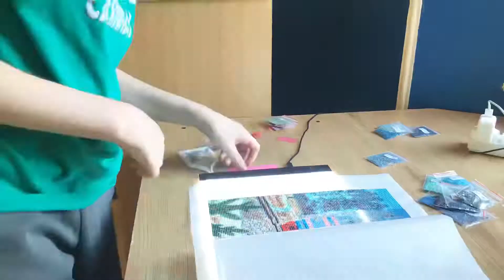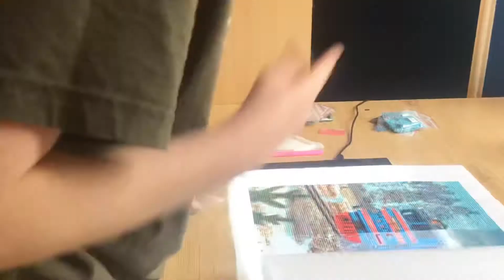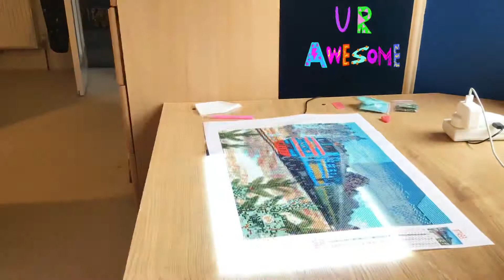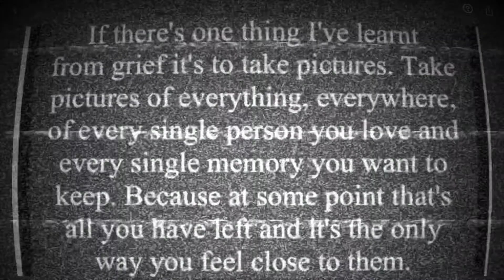Mattys time lapse diamond painting. Train. Shielding activities day 274. Nov 25 - dec 5th 20020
Musician: @

Musician: @iksonmusic

Musician: @iksonmusic

Musician: @iksonmusic